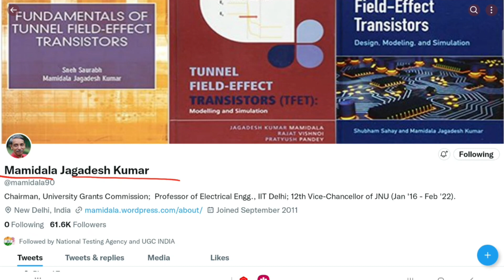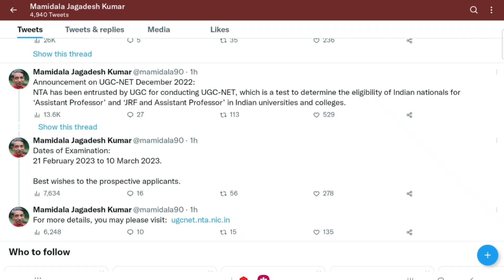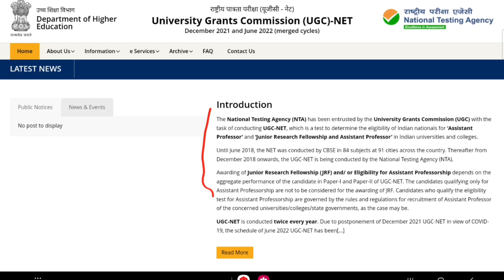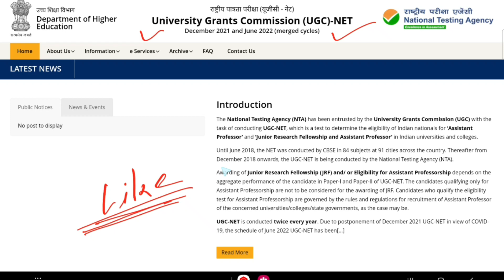UGC NET exam date declare | UGC NET Exam 2023 registration | UGC NET 2022 exam date declare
UGC NET exam 2022 declare date | UGC NET exam date 2023/24 | UGC NET exam 2023 registration | UGC NET exam date declare | UGC net exam 2023 form fil | UGC NET exam 2022 registration start

ugc net exam 2023 ugc net exam 2023 notification,
ugc net exam 2023 application form
ugc net exam 2023 date
ugc net exam 2023 update
ugc net exam 2023 kab hoga Q ugc net exam 2023 expected date
ugc set exam 2023
ugc net 2023 exam preparation
ugc set exam 2023 notification
next ugc net exam 2023
NTA NET Exam 2023
nta ugc net exam 2023
nta neet exam 2023
nta neet exam 2023 application form
next nta neet exam 2023
nta ugc net exam date 2023